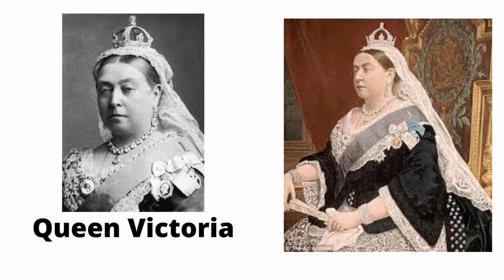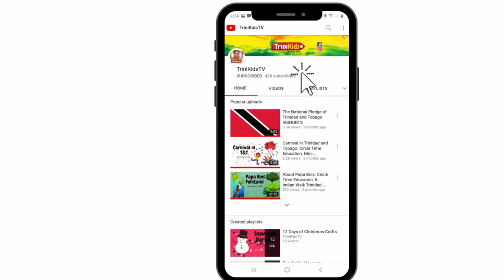The Red House in Trinidad and Tobago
Let's learn about the Red House in Trinidad and Tobago.